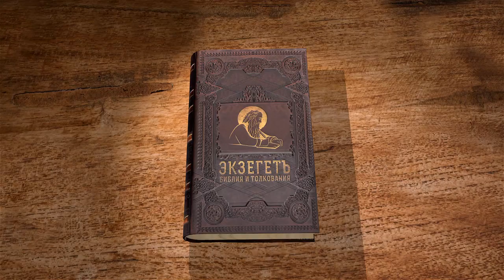Книга пророка Михея. Глава 3. Андрей Десницкий. Библия. Ветхий Завет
В сегодняшней лекции мы продолжаем читать обличительную проповедь Михея в адрес Израиля, а также пророчество о разрушении Иерусалима.
Автор использует свой перевод Библии.

Лекция проекта Экзегет, третья глава Пророка Михея.

Напомню, во второй и первой главах, мы с вами читали про то, как Михей, это пророк второй половины восьмого века до нашей эры из Иерусалима и его окрестностей в Южном Царстве, говорит о грядущих бедствиях для Самарии и Северного Царства, и Иерусалима тоже, и объясняет, за что всё это приходит. И говорит очень много о социальной ответственности, как мы сегодня называем, о том, что богачи, которые угнетаю бедных, отнимают у них имущество — они сами лишатся своего имущества. Более того, не только лично они, но этот народ. Государство, которое построено на этих вещах, падёт под ударами завоевателей, в данном случае это Ассирийская империя. Северное Царство в 720-м году потеряло свою столицу и было уничтожено. Южное Царство выдержало это нашествие, эту осаду, но довольно дорогой ценой. И он объясняет почему.

В третьей главе эта тема продолжается, и здесь уже разбор — в чём, собственно, их ошибка. В прошлых главах перечисляются преступления, а в третьей объясняется, почему же всё таки так плохо. Михей очень логично и постепенно всё излагает, в отличие от других пророков.

Сказал Я: послушайте главы над народом Иакова, правители дома Израилева. Вам ли не знать правосудия? Вам, кто отвергает добро и любит зло, сдирает кожу с мяса, а мясо с костей. Вам, кто пожирает плоть Моего народа и спускает с него шкуру, переламывает его кости. Порубите, накидаете как на сковороду, как мясо кладут прямо в котёл.